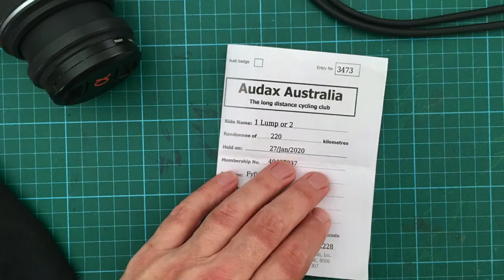One Lump or Two - 220km climbing hills and riding gravel on an Audax Brevet Permanent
I head out over the back of Mt Glorious to Fernvale and beyond for this 220km Audax Brevet Permanent with over 4000m of elevation and plenty of gravel. I was unprepared for riding gravel on a road bike. See how I get on with 700x25c road tyres on my vintage carbon Trek.

How much gravel can be included in a road ride, before it becomes a gravel ride? Are road bikes more comfortable than gravel bikes over longer distance despite rough roads and plenty of gravel?